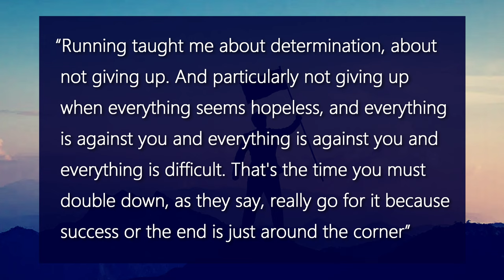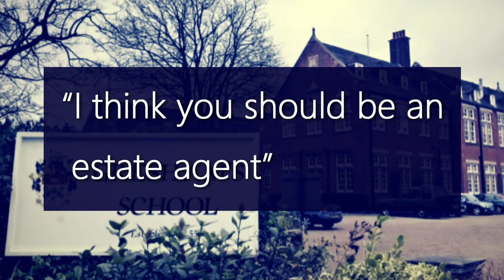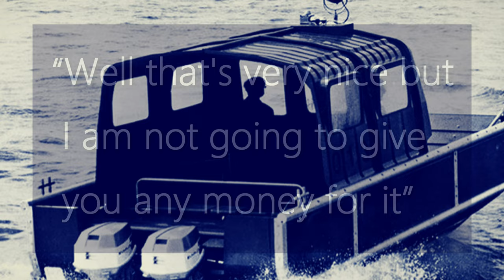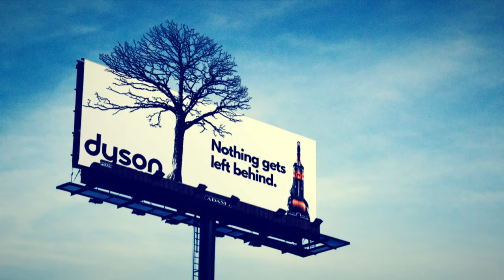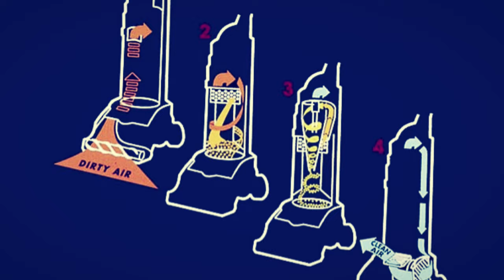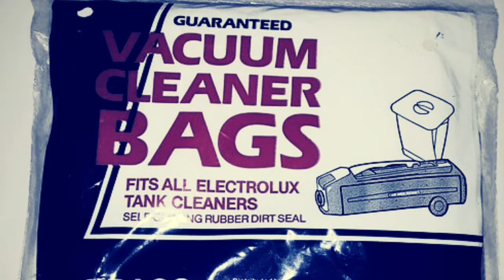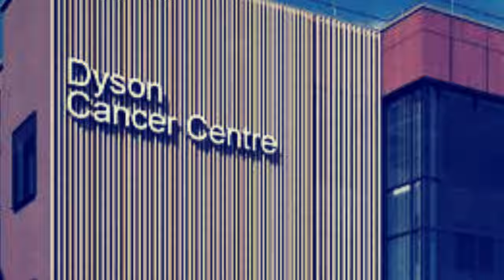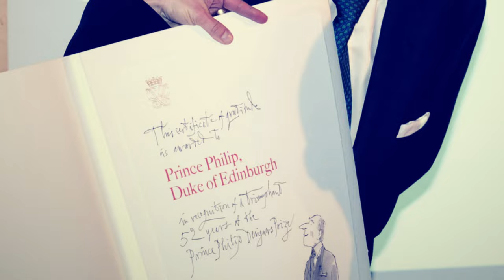James Dyson: The Richest Man in the UK, Failed 5126 Times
This is the story of Sir James Dyson, the man who failed 5126 times before he finally came up with that one invention that would turn his life around, the G-Force vacuum cleaner. One of the most famous examples we give to inspire ourselves to strive for our goals is Thomas Edison's 9,999 failures before inventing the light bulb. However, you may not know the dramatic story of Sir James Dyson, a more modern inventor who relegates Thomas Edison's failure story to a second position. The story of James Dyson is one of how learning from failure forms a core foundation of success instead of rejecting it.

00:00-00:51 – Hook
00:51-01:28 – Introduction
01:28-03:37 – The Ambitious Beginnings
03:37-05:14 – The Father
05:14-08:25 – The Confusions
08:25-09:56 – First Invention
09:56-13:18 – Becoming Full-Time Inventor
13:18-17:10 – Becoming Legend
17:10-18:12 – The Bottom Line